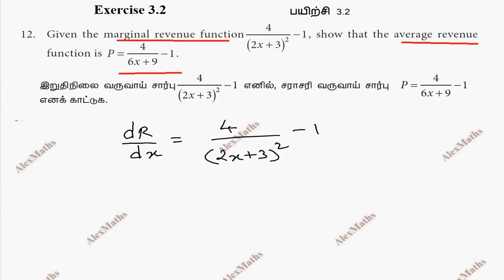Class 12 Business Maths | Exercise 3.2 Q.No.12 | Integral Calculus – II | தொகை நுண்கணிதம் II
3 Integral Calculus – II
3.1 The Area of the region bounded by the curves 94
3.2 Application of Integration in Economics and Commerce